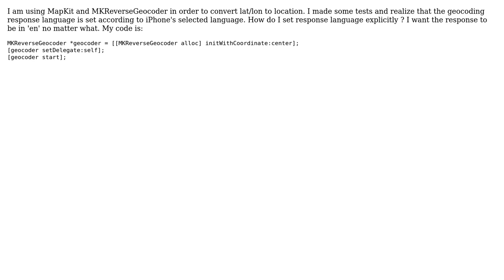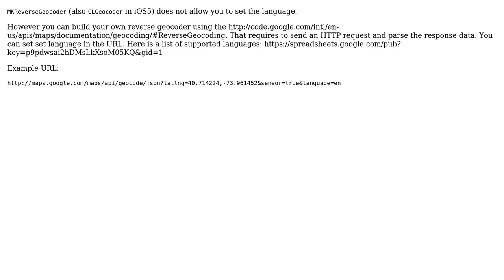MKReverse Geocoder - Response Language (2 Solutions!!)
MKReverse Geocoder - Response Language

With thanks & praise to God, and with thanks to the many people who have made this project possible! | Content (except music & images) licensed under CC BY-SA | Music | Images & others | With thanks to user Stathis user natas-dk user Felix and the Stack Exchange Network Trademarks are property of their respective owners. You are responsible for your own actions.